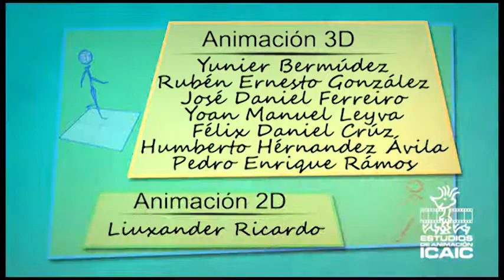Qué significa Cuba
Pequeños cortos de animaciòn del director Paul Chaviano